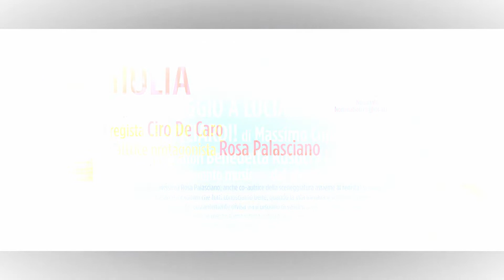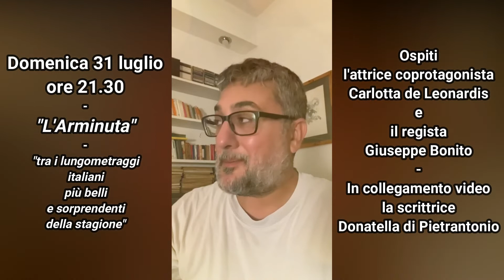Ecco il saluto di tutti i protagonisti della Rassegna Pirite in Corto-Cinema in Miniera 2022!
Dal 29 al 31 luglio alle 21.30 prenderà il via - presso la suggestiva cornice della Miniera di Ravi Marchi (Gavorrano) la seconda edizione  "Pirite in corto - Cinema in miniera" promossa dal Comune Di Gavorrano in collaborazione con l'associazione Piccolo Cineclub Tirreno e Pro Loco Gavorrano. Per prenotarsi sarà necessario chiamare il numero telefonico 351/8078090 oppure 339/3880312 ❤️🌃🌟🎥